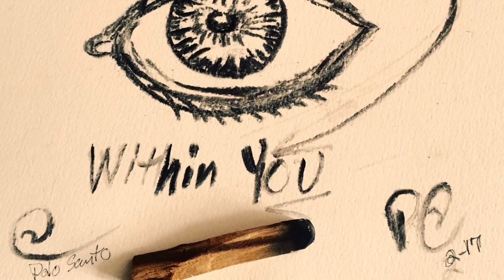Hike in Nature inspired art by 026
A hike in nature inspired art showing the first paintings and drawing of 2017.

I am now teaching and training clients on health & balance with guided breathing sessions from the inside out send email to .